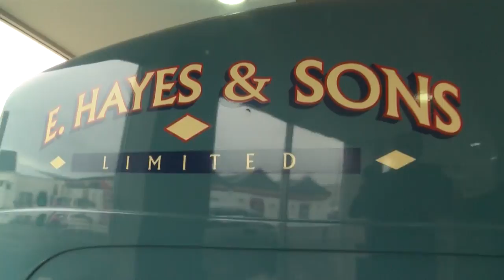The World's Fastest Indian - Targa South Island 2014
We went to see The World's Fastest Indian and caught up with a competitor Rob Darrington who was doing the same.